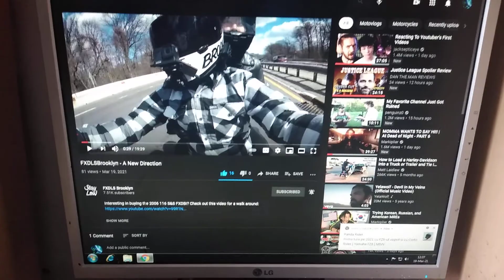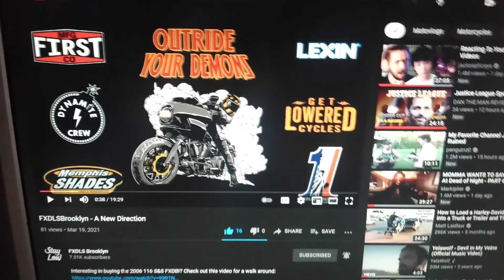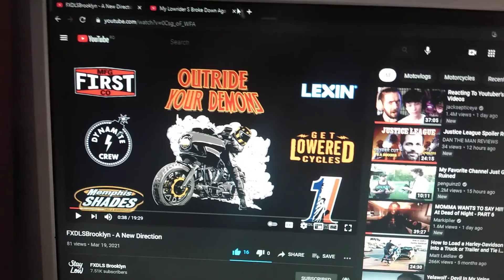WINTER COMEBACK ❄️ + Couple questions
I rly hope we gotta have good weather on April 3rd !!! We have a moto event then,the season opening,we do a moto parade, couldn't make it last year,rly hope to do it this one,at least this,let the drivers know we are back !
Also this amazing chick I'm talking with now said she'll come as well,gotta take her as a paseger on the parade
Anyway what u thought about the first couple episodes of Mayans MC and the Snyder Cut